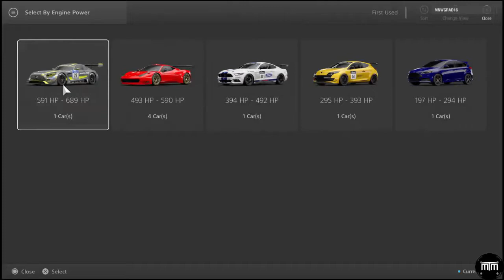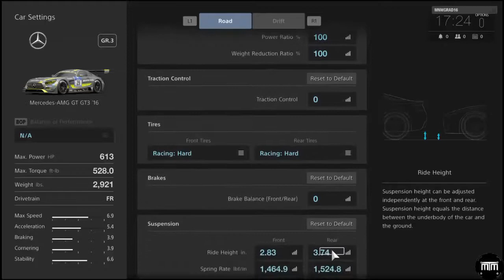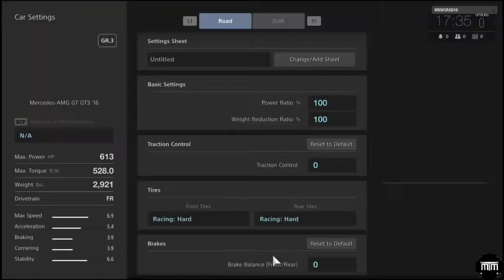Gran Turismo Sport Gameplay : Mercedes AMG GT GT3 '16